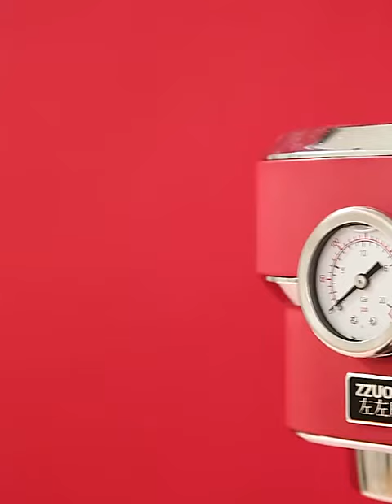Coffee Mug Italian Espresso Coffee Machine 15Bar